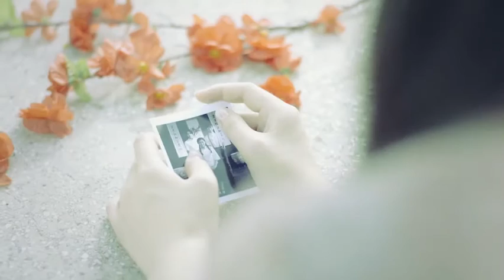海棠 by 玄觴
玄觴新專輯《茉莉花開》中《海棠》MV，紫川文化出品，黑天工作室傾情打造，感謝所有的工作人員，希望大家喜歡這份新年禮物。每個人心中都有不一樣的《海棠》，不一樣的故事。

制作人：王朝
詞:千月兔 玄觴 王朝
曲:王朝
編曲:李超
混音:劉城函
監制：王朝 零兮
演唱：玄觴
演員：玄觴 小夢 阿逝 青嬋
出品：紫川文化（ACG聯盟）
MV制作：黑天工作室
導演：彭浩森
視頻後期：DOS

舊時的黃昏
一別海棠花葉深
思念尚存
也不過隱忍
還有意封存
聽一瞬哭笑無痕
攥緊掌心余溫
請替我心疼

東風尚不忍
紅塵入夢邀故人
雨落沈沈
模仿他口吻
歲月的折痕
暖不過眉間清冷
尋到一個眼神
我有意沈淪

細雨中 飄的雪
風無意唱著 多少花折落
海與天 成一色
熟悉的輪廓 被歲月吞沒
那之後 年歲皺
漸遠的從容 也格外溫柔
青絲白 時光銹
一瞬留韶華白首 過眼眸

不曾借東風
唯有紅塵入夢聲
花落紛紛
想它多認真
僥幸妝正濃
這一生有始有終
尋不到的初衷
綠蔭處相逢

想和離人花下相擁
可世間的大夢
將親密的人分得陌生
何須圍一座城
留我一人瘋

那之後 我在等
等要等的人 等霞帔加身
一夜花 一落深
一夢入混沌 煙火撞星辰
那之後 我在問
問因果浮沈 問幾經愛恨
只是虛度年輪
庭院下埋的家書 也尚溫
墨跡斑斑暖 故人魂